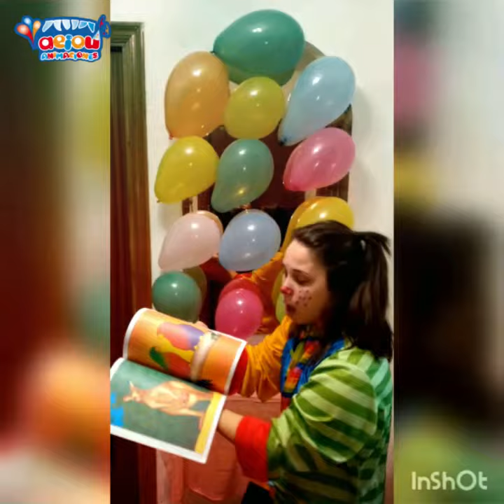Animaciones infantiles por videollamada (zoom, whatsapp, skype...)